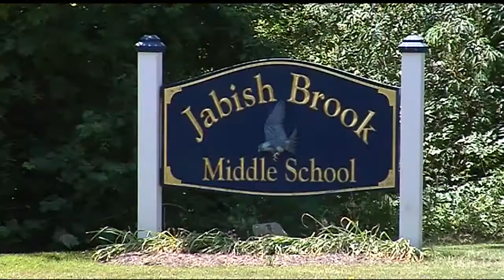Students stage sit-in for laid off middle school teacher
Middle school students in Belchertown held a sit-in on Monday after one of their school teachers was laid off.